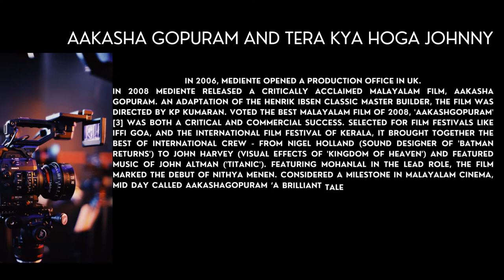Founder, Medient Studios Inc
Mediente Films International Pvt ltd. is an Indian film entertainment production company founded Mediente Films  Operator of entertainment content creation company with a strong presence in North America, Europe and India.